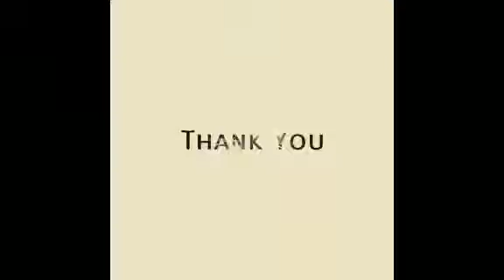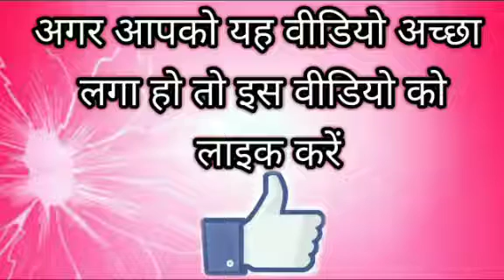Awesome Dancing Performance of a cute,sweet,hot,bold ,sexy , gorgeous girl |Watch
korean hot and sexy performance goes viral,full sexy & hot dance russian & american girls,sexy hot girls,peformance,sexy girls,dancing,viral girl,school girl beautiful dance,korean sexy concert,i'm so hot wonder girls,girl without a phone,cute girl dubsmash,school girl,sexy,beautiful girls dubsmash,beautiful tamil girls dubsmash,beauty as a lifestyle,sweet girl,hot girls juju on that beat

Awesome Dancing Performance of a cute,sweet,hot,bold ,sexy , gorgeous girl | Sexy Performance | Watch it friends .‌It is awesome when you are in Mumbai i.It's awesome.. please like ,share and subscribe this channel friends. Iss channel ki earning se poor people's ko funding hogi. Slum,s kids ko education provide ki jayegi...so agar aap subscribe krke channel ko isme apka sehyog de to apka dil se shukriya,dhanyavaad ..apka apna Mumbaikar Aman Kumar जिन बच्चों को स्कूल की किताबें चाहिए और जो बच्चे स्कूल की फीस नहीं भर सकते हैं, वो लोग jarur सम्पर्क करें। इस मैसेज and hamare videos को जितना हो सके, फारवर्ड करे। आपकी मदद से किसी बच्चे की जिंदगी संवर सकती है। जरूर पढ़े और ओरो को भी भेजे. "मदद करने वाले हाथ प्रार्थना करने वाले हाथो से अच्छे होते हैं"... भगवान की photo फॉरवर्ड करने से किसी को फायदा हुवा या नहीं मालूम नहीं ... पर एक msg and video अगर फॉरवर्ड कर सके तो यह ज्यादा बेहतर है...!!! Plz plz share 🙏🙏🙏🙏🙏🙏 🙏🙏 Contact For advertising and business Enquiries